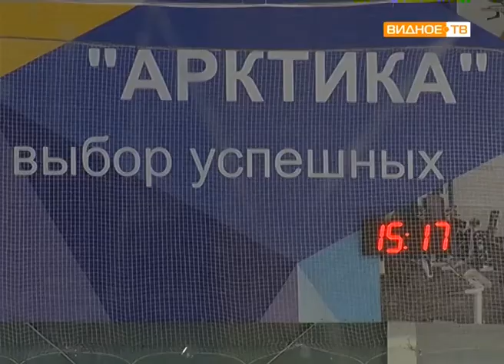"Арктика" VS "Кристалл" - хоккейный матч